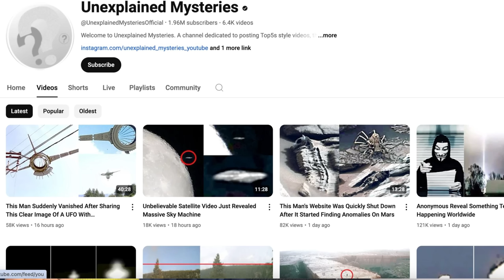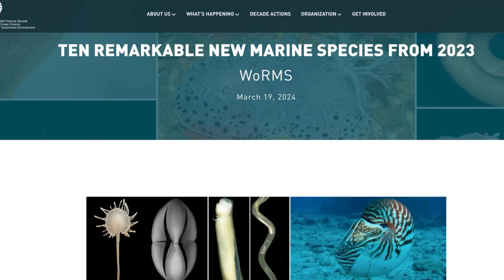Diver Tells The Truth Of What He Encountered While Working in the DEEP SEA | thoughts & commentary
This Diver Revealed The Truth About What They Encountered While Working On This Deep Sea Oil Rig. What do you think he saw?